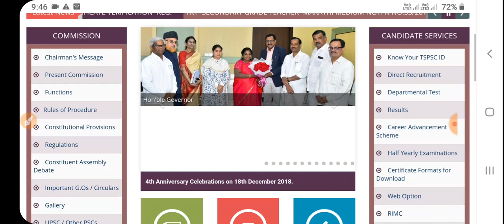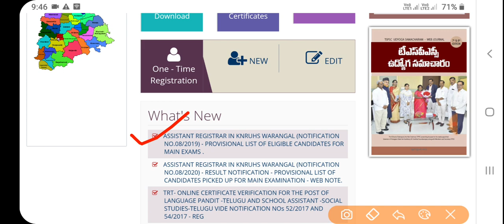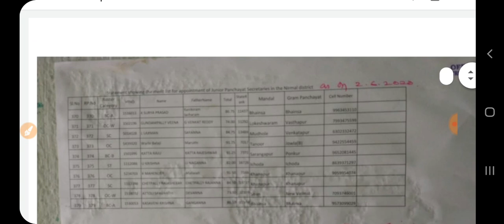Ts jps latest update about selected list || TSPSC Important Update